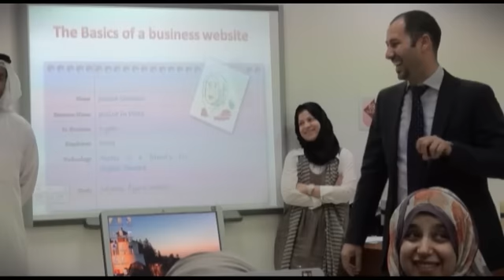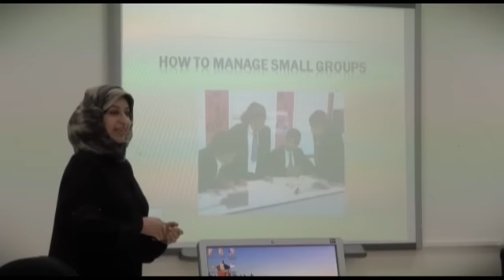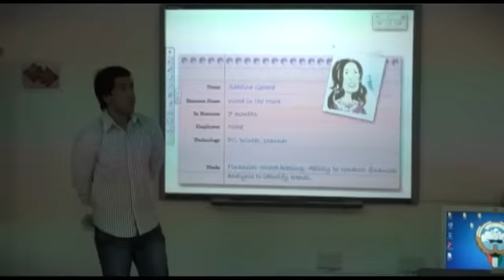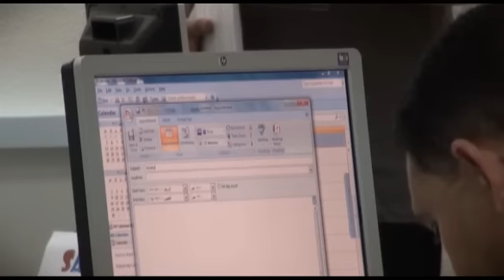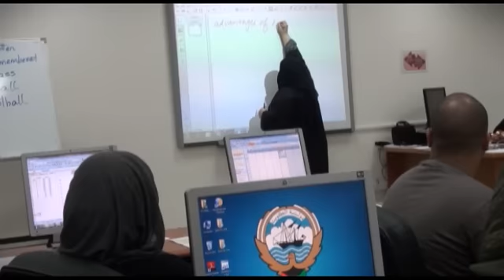Teachers Training in Kuwait_eng